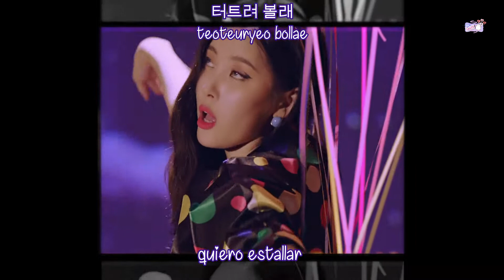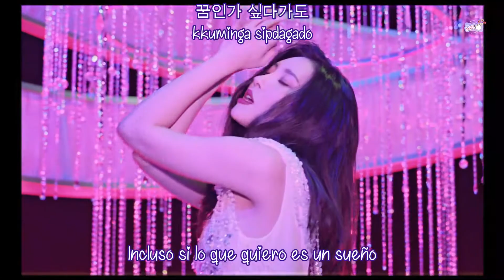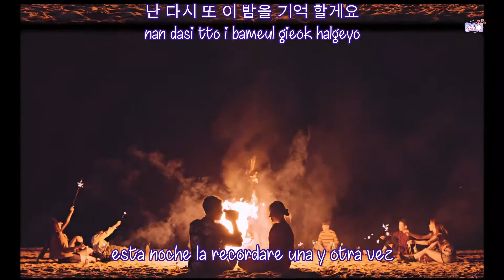SUNMI (선미) – PPORAPPIPPAM (보라빛 밤) |Sub español |Hangul |Romanizacion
✽ LÉEME ✽

• Artista: SUNMI (선미)
• Korean Title: 보라빛 밤
• English Title: PPORAPPIPPAM
• Fecha: Junio 29, 2020
• Genero: K-Pop / Dance
• Label: 1Thenk
• Single: PPORAPPIPPAM (보라빛 밤)